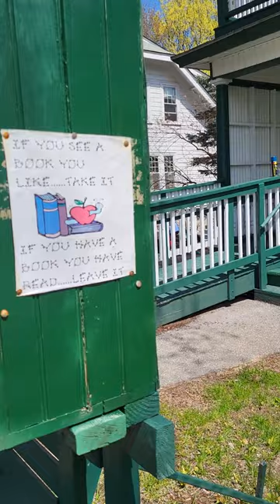little free library tales